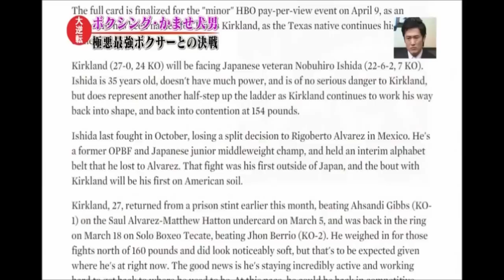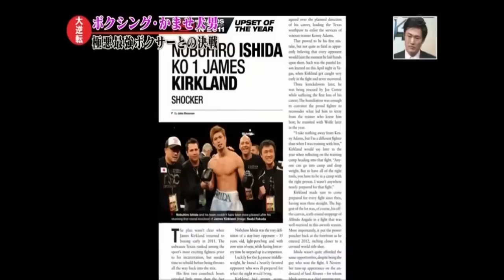日本人ボクサー 感動の勝利 part.2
①石田順裕　×　カークランド
②湯場忠志　×　牛若丸あきべぇ（渡部あきのり）
③湯場忠志　×　カルロス・リナレス